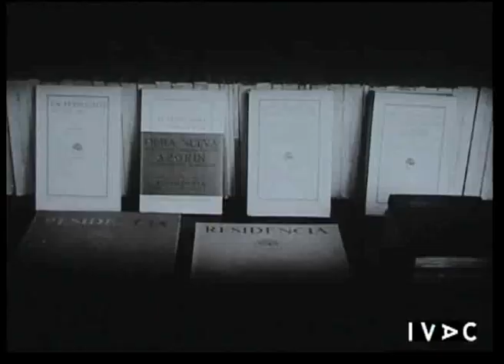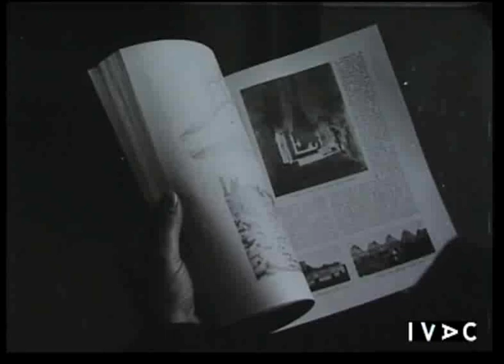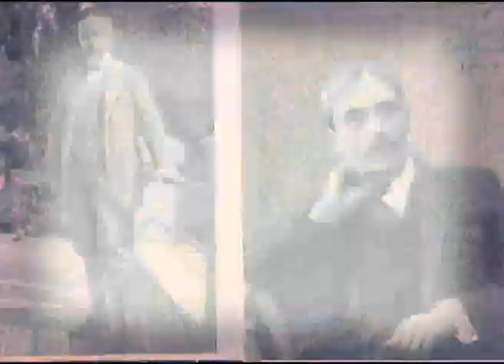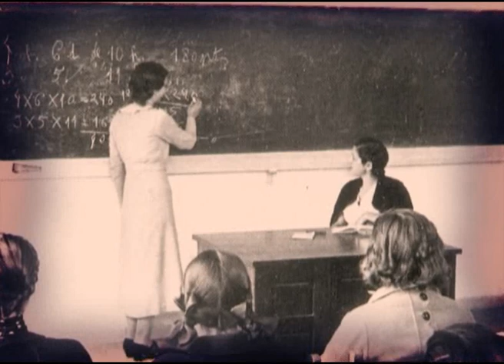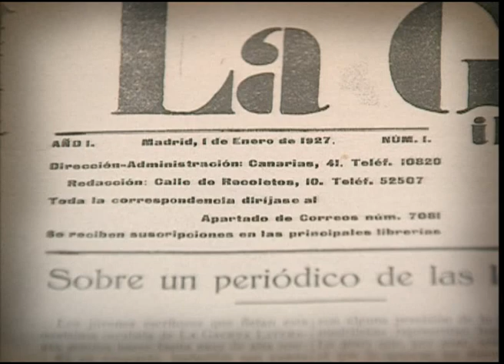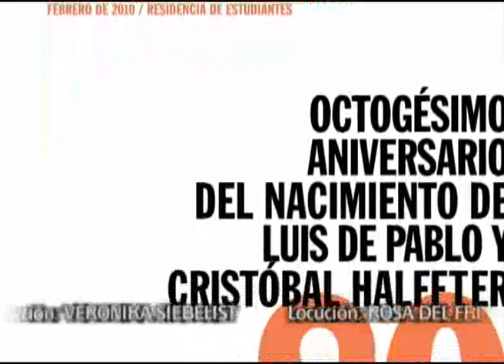La Residencia de Estudiantes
Serie: Ciencias Políticas y Sociología

El 1 de octubre de 1910 abría sus puertas por primera vez, la Residencia de Estudiantes. Desde su fundación por la Junta de Ampliación de Estudios, organismo de la Institución Libre de Enseñanza, hasta su interrupción por el estallido de la guerra civil en 1936, la Residencia de Estudiantes fue uno de los espacios más originales de creación e intercambio científico y artístico en la Europa de entreguerras. Este año 2010 La actual Residencia de Estudiantes, mediante una serie de actividades, va a celebrar el aniversario de este gran proyecto pedagógico que consiguió modernizar la Educación en España.

Participan:
 Alicia Gómez Navarro directora de la Residencia de estudiantes
 Isabel Pérez-Villanueva Tobar profesora de Historia Social y del Pensamiento Político, Facultad de Ciencias Políticas y Sociología, UNED
 Conchita Zamacona exalumna de la Residencia de Señoritas
 Carmen de Zulueta ex alumna de la Residencia de Señoritas.